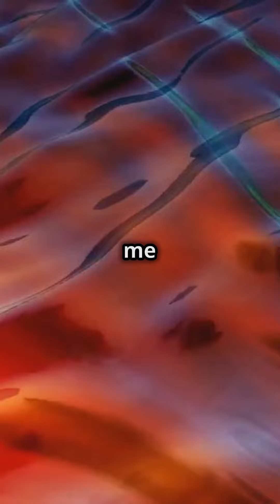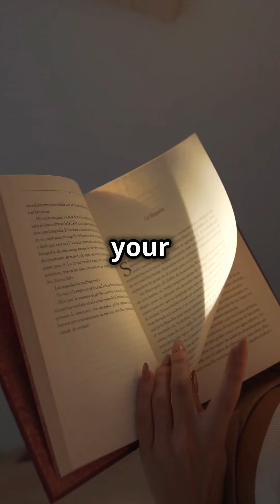The Unconsoled by Kazuo Ishiguro - Quick Book Summary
Explore the intricate and surreal world of "The Unconsoled" by Kazuo Ishiguro in just one minute! This quick summary delves into the life of renowned pianist Ryder, who arrives in an unnamed city for a performance, only to find himself navigating a labyrinth of bizarre and dreamlike encounters. Themes of memory, identity, and the search for meaning are masterfully woven into Ishiguro's enigmatic narrative. Watch our quick summary of this fascinating book!